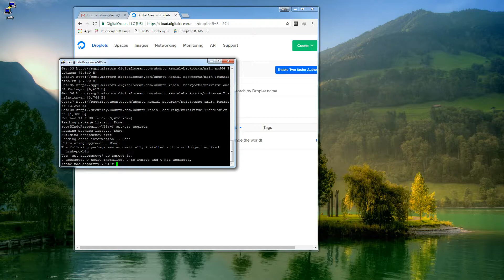doing update and upgrade ubuntu digital ocean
how to upgrade ubuntu on digital ocean VPS